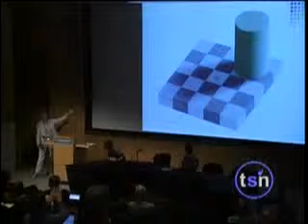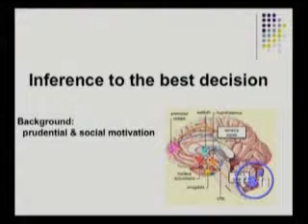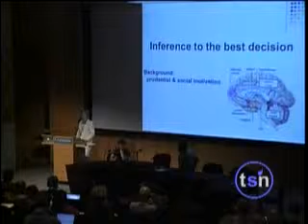45. Patricia Churchland (2 of 2) - Beyond Belief 2006